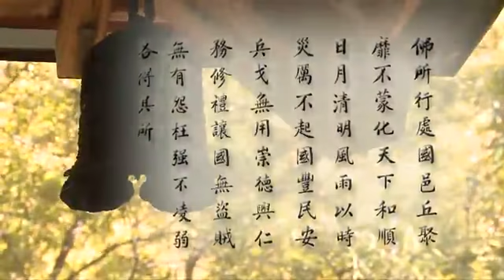2012淨土大經科註－0308－淨空法師